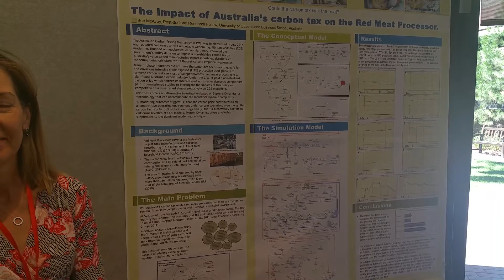Int'l SD Conf. 2015: Wedn. Morning Poster Winner: Sue McAvoy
The 33rd International Conference of the System Dynamics Society, Cambridge, Massachusetts, USA